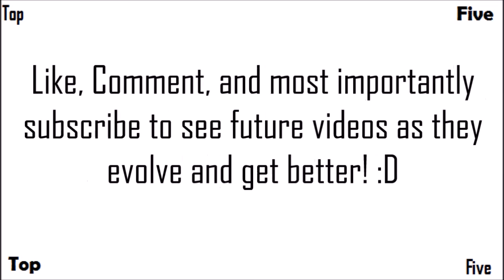Top 5 Origins Guns In 'Call of Duty Zombies' 'World at War, Black Ops, Black Ops 2'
The Top Five Origins Guns from all of Call of Duty Zombies, As always this is only Treyarch zombies and does not include Exo Zombies.

-  Favourite!

~~Zombies Buddies~~

Comment '¡Yo!' if you're reading this! ;D